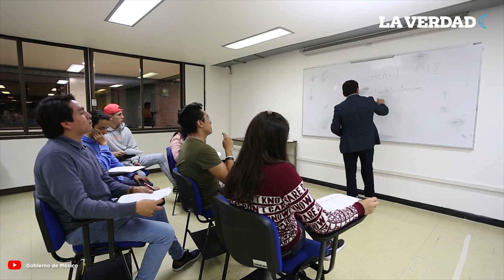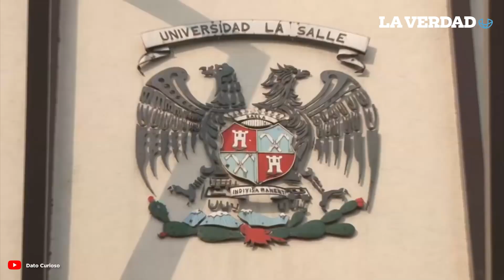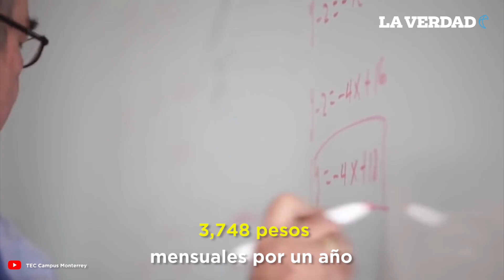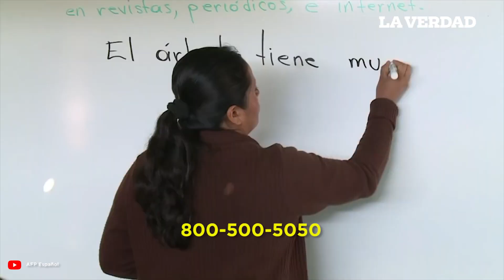Bienestar Azteca: cuáles son y cómo obtener los apoyos del gobierno federal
Existen diversas becas y programas de apoyo económico para jóvenes y adolescentes mexicanos que tienen como objetivo apoyar la conclusión de sus estudios en nivel básico, medio superior y superior, e incluso fomentar el desarrollo de la carrera profesional después de concluido el periodo formativo.
Se trata de la Beca para Estudiantes de Educación Media Superior, la Beca Jóvenes Escribiendo el Futuro, las diversas Becas Elisa Acuña y el programa Jóvenes Construyendo el Futuro. Además, la Beca Bienestar Benito Juárez para Educación Básica también puede beneficiar a adolescentes.